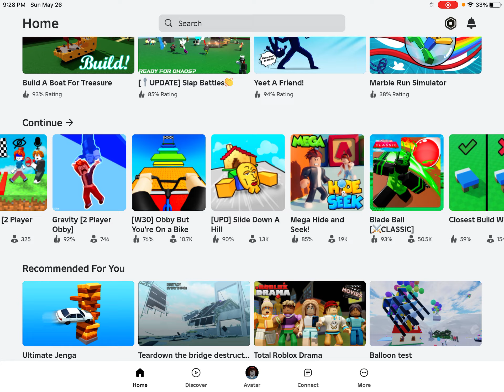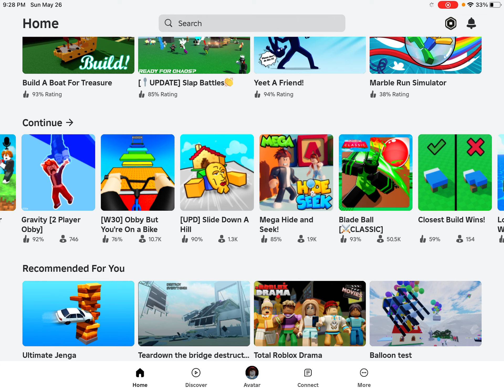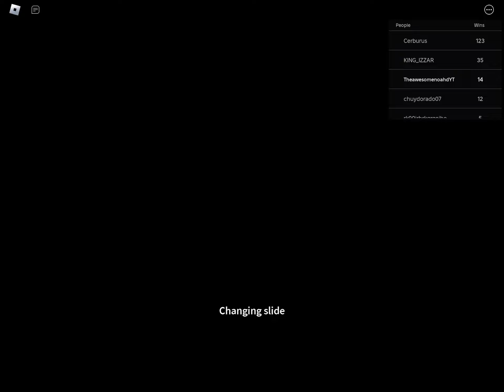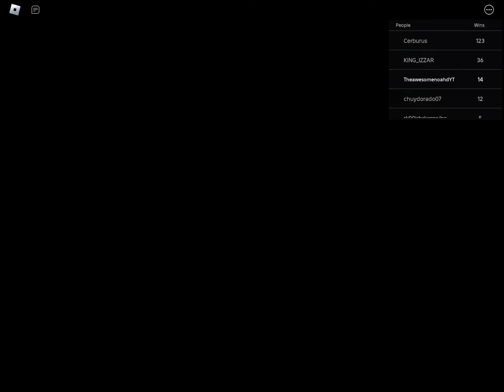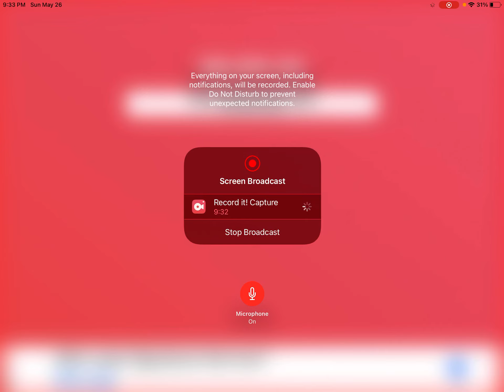Roblox piano mix